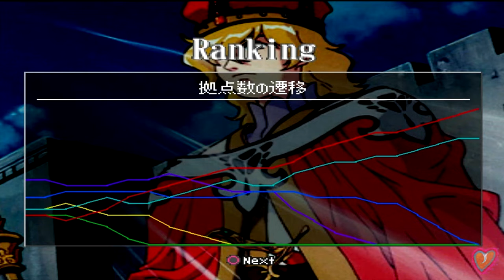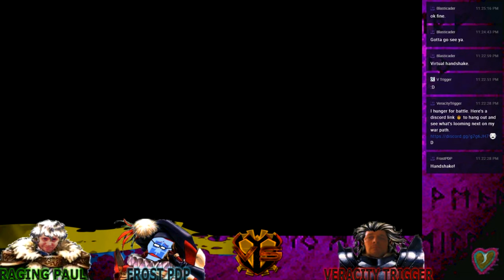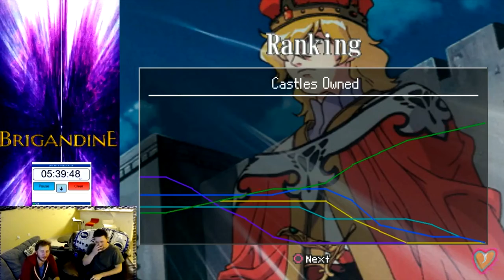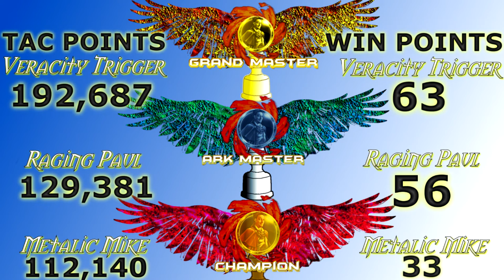Brigandine Mutiplayer Scores ~ 2022 🏆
National Brigandine Multiplayer: Tournament Player Entry 🌠   [ INFO ] 🔽

 ‼️  Multiplayer Ranking ‼️

Grand Master [ 1 ] 🥇
 Highest Tac or Win Points, 1 position

Ark Master [ 2 ] 🥈
  Second Highest Tac or Win Points, 2 positions available

Champion [ 3 ] 🥉
  Third Highest Tac or Win Points, 3 positions available

Ninja Master [ 4 ]
  Fourth Highest Tac or Win Points, 4 positions available

Magi Master [ 5 ]
  Fifth Highest Tac or Win  Points, 5 positions available

You can see with the pictures here, that there are 2 separate ranks a player can progress through ( Tactical Points and Win Points ).

- If a player gains a certain amount of points to overcome another player in either tier, they move into that tier position or above it based on how many tier positions are already taken.

⚠️   If players are caught battle 'coaching', [ Example: telling a teammate a move that leads said teammate into an optimal influenced position. ]  Then the accused will have to quest 10% of their knights the next available Organize Phase and chosen 'questers' are picked by accuser if said events plays out!

🧡 Tactical ( Tac ) Points are the players BEST score gained with-in each Multiplayer scenario played here.
🧡 Win Points are scaled as such : 1st= 6 , 2nd= 5 , 3rd= 4 . 4th= 3 , 5th= 2 , and 6th place = 1 point given.
🧡 Games are won through total conquest, breaking down your opponent to 10% Castles owned and they concede, or the opponent gives up. Players who also do not show up or are consistently off may be dismissed from the current MP or a future MP due to unsportsmanlike manner toward  the other players still  involved.

📌 Some games are played as a team and players who didn't reach 1st place as a team still can secure 2nd place on the roster if they beat the AI.

[ I host this from my house through an app to link players online. So in essence, Yes, all players are playing from 'my couch'. Best Upload speed required, and a working microphone! ]

The Overall Player Roster!!! 😎 👍
Metallic Mike's Channel: [ Unknown ]

has a listing of current ongoing Brigandine events.